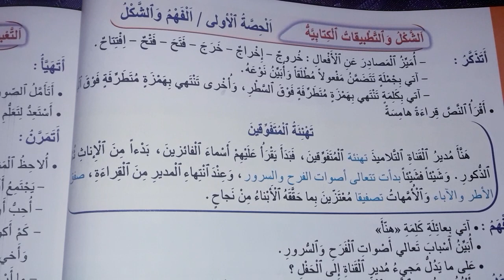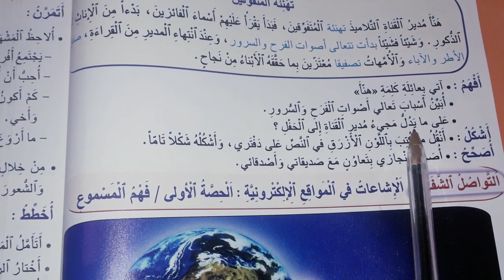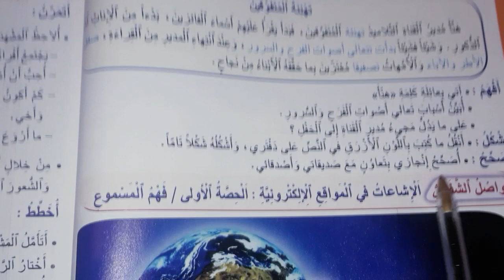المنير في اللغة العربية المستوى الخامس ابتدائي صفحة 94 | الشكل و التطبيقات الكتابية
منار اللغة العربية المستوى السادس ابتدائي صفحة 94 | الشكل و التطبيقات الكتابية
المنير في  اللغة العربية المستوى الخامس ص 94
المنير في اللغة العربية المستوى الخامس الصفحة 94
المنير في اللغة العربية المستوى الخامس صفحة 94
المنير في اللغة العربية المستوى الخامس ابتدائي ص 94
الشكل و التطبيقات الكتابية
ونخبركم أن قناة مرشدي التربوية توفر لكم بمشيئة الله :
جميع دروس_النجاح_في_الرياضيات_للسنة_الخامسة_إبتدائي برسم الموسم الدراسي الحالي .